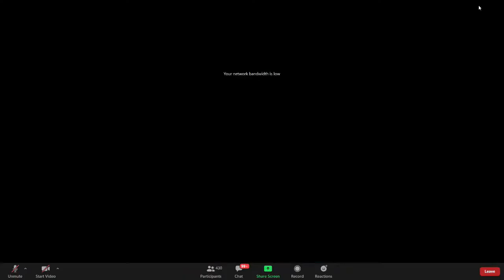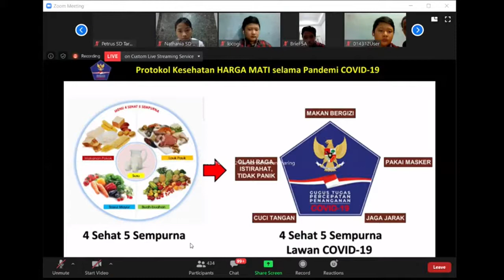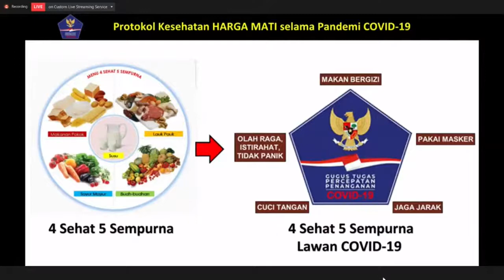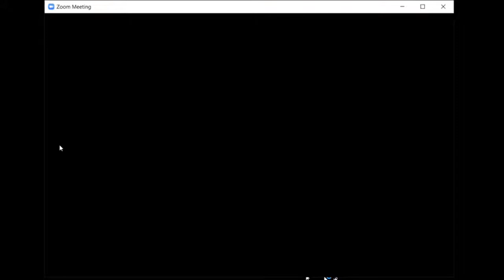LIVE! PAK MENTERI BRODJONEGORO MENGAJAR 'BELAJAR ONLINE UNTUK MASA DEPAN YANG LEBIH BAIK'